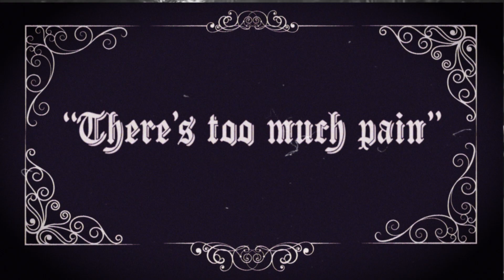Weddings - Laughing Our Way To The Grave